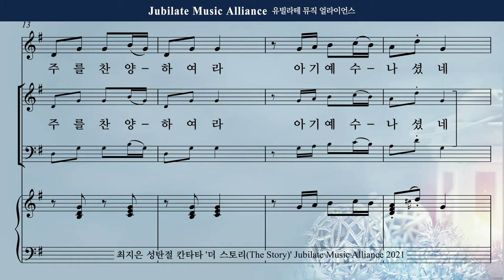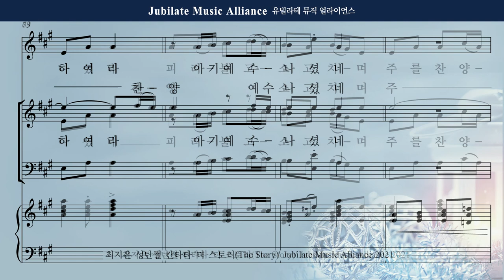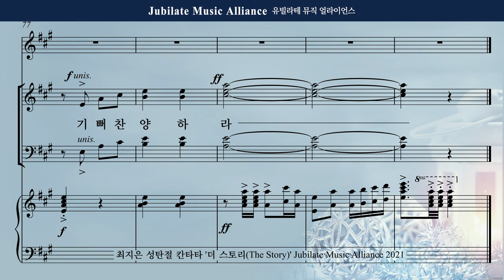[성탄절 칸타타] 최지은 - 더 스토리 (The Story) 5. 기쁨의 캐롤 Soprano